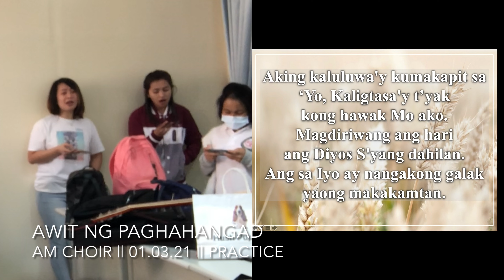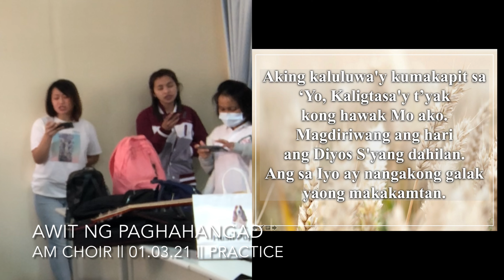Awit ng Paghahangad | AM Choir ￼￼￼￼| Communion Song ver. 2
This song witnessed and still witnessing my journey on keyboard/piano.

APRA_CS, MUST_CS, FILSCAP, CASH